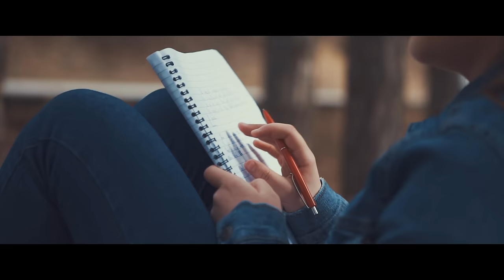Kada Bislimi - Nena ime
Produced by : Genc Prelvukaj
Video : Black Fish